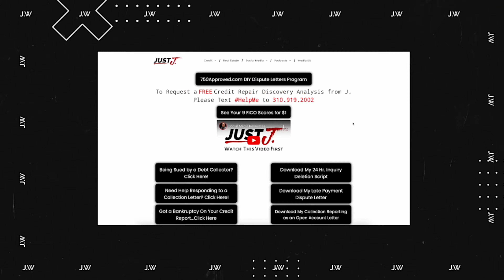REACTION: 5 Banks that Will Give You 50k Business Credit w/No Proof of Income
Today I'm going to bring you guys a reaction video on a topic that's been hot in the credit industry for quite some time…business credit! Now, you guys who have been following me for a while know that I am a staunch critic of business funding. Not just business funding (the category itself) but the way that it's marketed and the way that it's sold. So we're going to take a look at a video from “London Business as Usual” that to this point has over 350,000 views on YouTube claiming that he's going to tell you about five banks that would give you over $50,000 in business funding each with no proof of income needed!

⚠️🚨If you need help with your credit, text HelpMe to so I can take a look at your credit report to see if credit repair would be a good fit for your situation.🚨⚠️

J.'s Trusted Links:
📃Get Access to the 750 Approved DIY Credit Repair Program for FREE!. (Credit monitoring not included).📃
is the credit repair industry's FIRST and most comprehensive DIY Credit Repair program fully backed by AI-driven technology that will analyze your credit reports and generate fully-customized Metro 2® letters for every negative account on your credit reports so you can dispute better than most professionals for a fraction of the price.

CreditCards.JWoodfin.com

🗓️Schedule a 30-minute 1-1 Credit Coaching Call with J.🗓️
Coaching.JWoodfin.com

(Powered by MyScoreIQ)

Related Phrases:
business credit, credit repair, how to check credit score, navy federal credit card hack, penfed credit union, self credit builder, navy federal pledge loan, discover it secured card, experian credit score, fednow explained, pledge loan navy federal, remove collections from credit report, remove late payments from credit report, penfed credit card approval, experian boost review, cfpb credit dispute, how to check your credit score, experian boost, navy federal internal score, statement date vs due date credit card, is credit karma accurate, is credit karma accurate, 750 credit score, best app to check credit score, best credit monitoring service 2023, best credit apps to use, where to check your credit score, experian backdoor method, best place to check credit score, i'm being sued by a debt collector